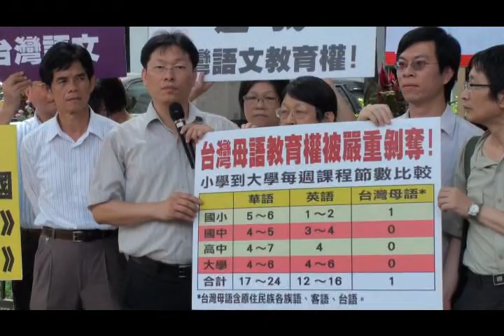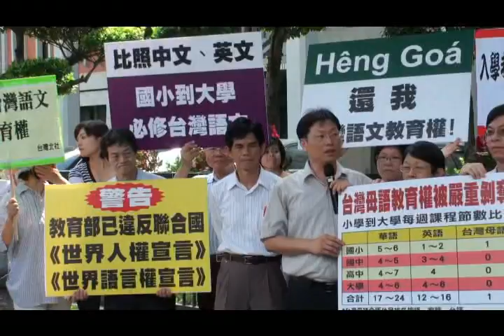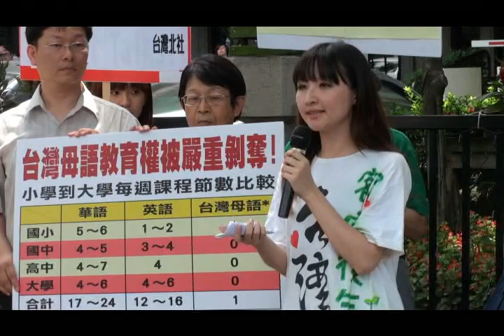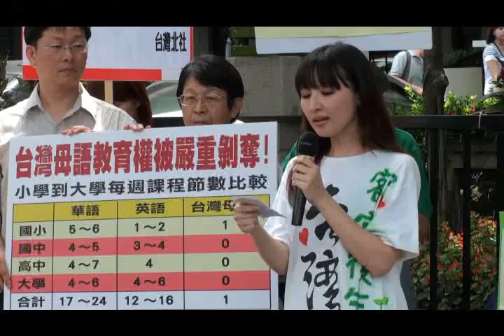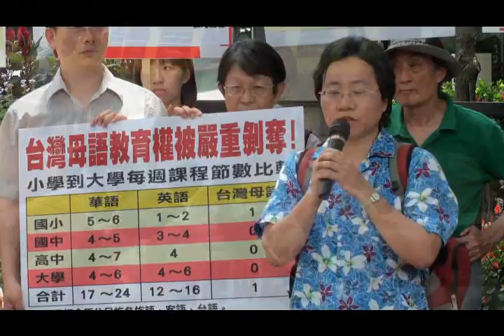613！還我台灣語文教育權!─各社團發言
主辦：台文筆會及所有連署聲援之本土社團
時間：2011年6月13日(一) 早上10:00AM-11:00
地點：教育部本部門口(台北市中山南路5號)
主旨：要求教育部還我台灣語文教育權

國際筆會及非政府組織首先於1996年公布世界語言權宣言。之後，聯合國教科文組織自2000年起將每年2月21日訂為「世界母語日」，且於2001年公布世界文化多樣性宣言，以提醒各國政府保護與發展弱勢語言文化的重要性。保護本土語言已成為國際潮流，然而，台灣卻仍停留在獨尊華語的教育政策而不知改善！